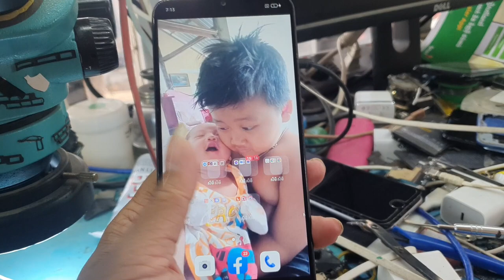Repair Oppo A16 No display light after water damage